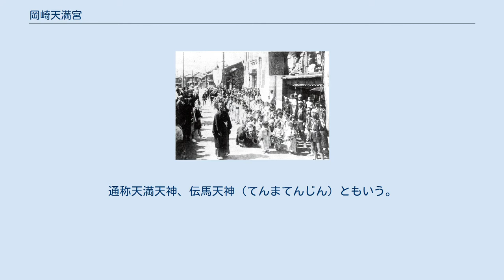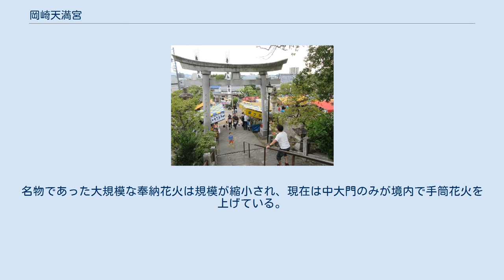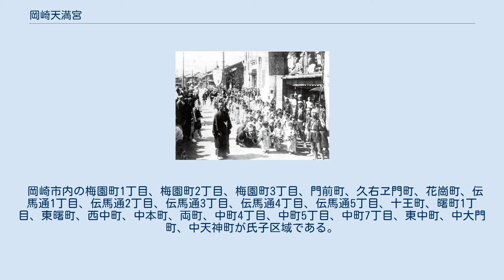岡崎天満宮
岡崎天満宮（おかざきてんまんぐう）は、愛知県岡崎市中町に鎮座する天満宮である。
通称天満天神、伝馬天神（てんまてんじん）ともいう。
 神社本庁包括下（愛知県神社庁岡崎支部管内）の神社で、旧社格は郷社。
毎年9月23日から26日に行われる例大祭は「天満天神祭」とも呼ばれ、能見神明宮大祭（5月）、菅生神社の大祭（7月、8月）とともに岡崎三大祭の一つに数えられている。
境内の梅の花も有名で、岡崎観光きらり百選に選ばれている。
 本殿 境内にある梅園 社伝によれば、建保5年（1217年）8月23日、総持尼寺の鬼門除けとして、道臣命（みちおみのみこと）を勧請し、北野庄（現当神社鎮座地）に天神社を建立した。
当時は伴天神や弓弦天神と称された。
 元禄3年（1690年）、菅原道真を合祀して岡崎天満宮に改められた。
社務は総持尼寺が掌握していたが、明治維新後の神仏分離令により分離された。
 昭和初期の天満天神祭 9月に行われる天満天神祭 9月23日から9月26日にかけて行われる例大祭は、両町、中大門、中天神、東中の4町のみ長持ち唄を歌いながら天満宮まで練り込み行列する。
名物であった大規模な奉納花火は規模が縮小され、現在は中大門のみが境内で手筒花火を上げている。